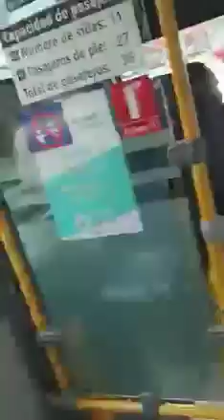UN NUEVO HECHO DE INTOLERANCIA SE PRESENTO EN LA CIUDAD, DONDE ESTA INVOLUCRADO UN BUS DEL SITP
UN ATERCADO PRESENTADO ENTRE UN CONDUCTOR DEL   @SITP BTA   BTA  Y LOS INTEGRANTES DE UN VEHICULO SOBRE LA VIA PUBLICA EN EL BARRIO KENNEDY DE LA CIUDAD DE BOGOTA, DIERON COMO RESULTADO LA DESTRUCCION PARCIAL DE ESTA BUS, LO MAS LLAMATIVO DE ESTOS HECHOS, ES COMO SIEMPRE, LA GRAN EFECTIVIDAD DE LOS AGENTES DEL ORDEN   @Policía Nacional de Colombia    QUIEN NO HA GENERADO UN COMUNICADO OFICIAL A LA FECHA reportando su inoperancia.